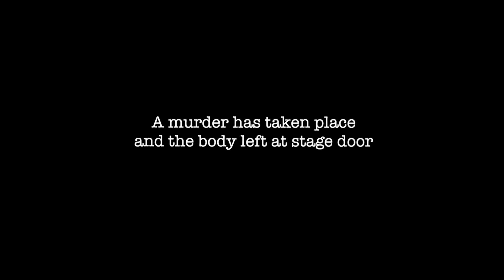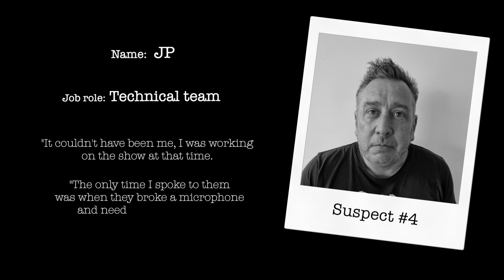Murder at the Stage Door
Murder at the Stage Door...but whodunnit?

Murder is afoot at TRP as the team get ready to welcome Agatha Christie's best-selling novel of all time, And Then There None.

But who's our TRP culprit?

Want to find out more about And Then There Were None coming to stage next month?